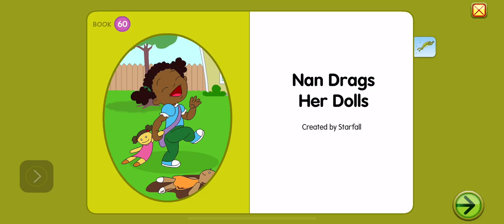Starfall the wild life frog bread truck